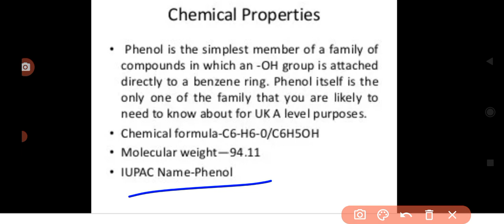Chemical properties phenol chemistry class 12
Chemical properties of  phenol chemistry class 12